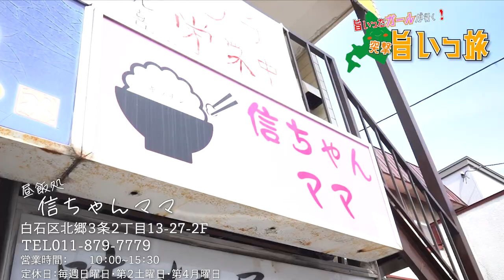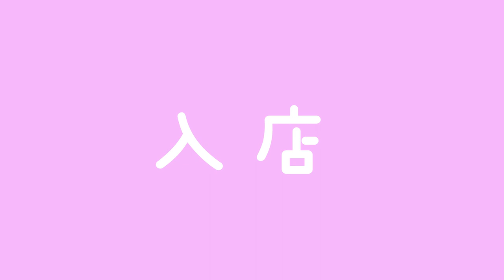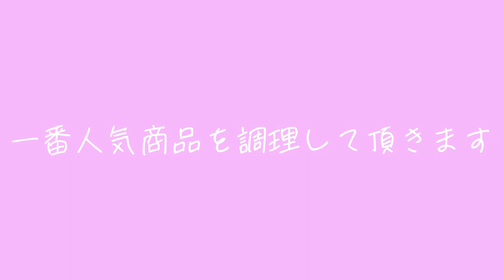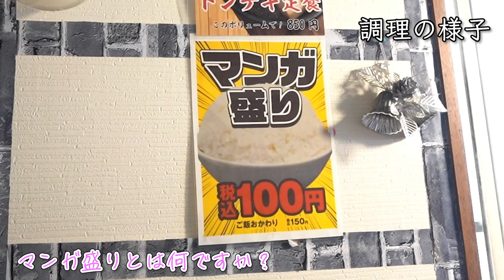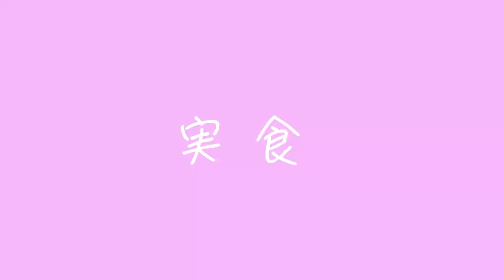【旨いっ旅#1】手作り・大盛り・安価！旨リスの"聖地"信ちゃんママ【白石編】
こんにちは♪旨いった北海道です！
本日から新企画がスタートします♪
今回は新企画第一弾！信ちゃんママさんに突撃しました
旨リスに愛されているこちらのお店、その理由などを調べてきました